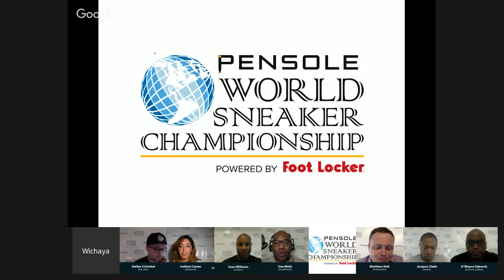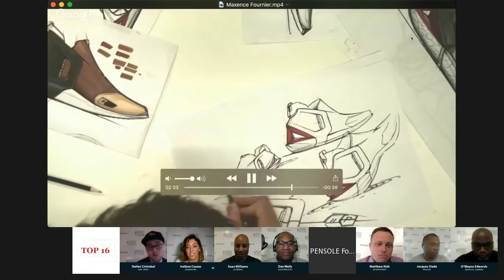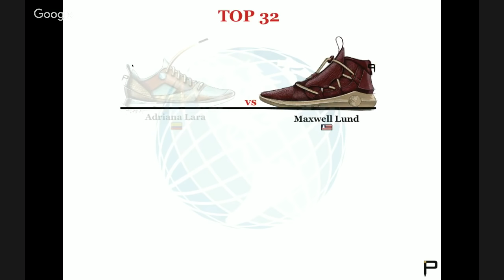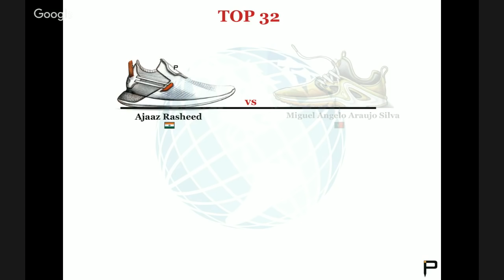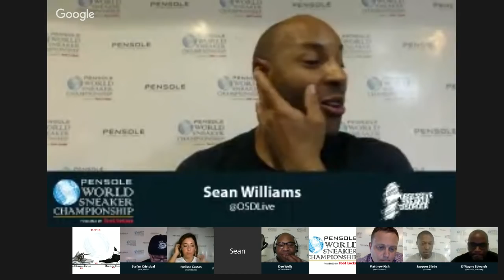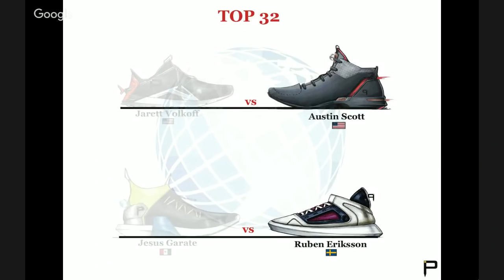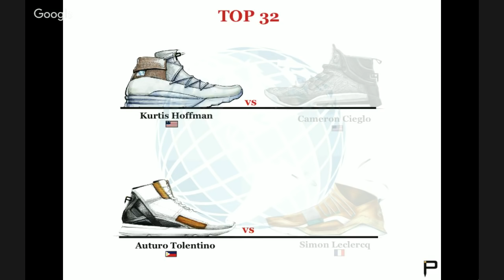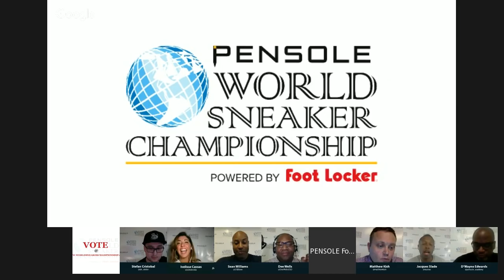World Sneaker Championship - Top 16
World Sneaker Championship Top 16 selection show by PENSOLE Footwear Design Academy and powered by Foot Locker.